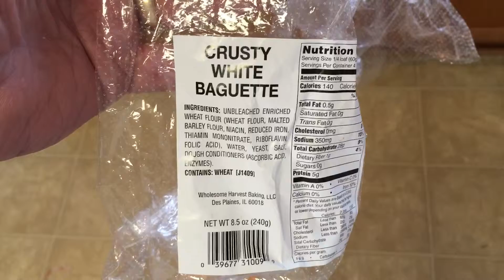28 Days - Day Twenty What Was Hard Becomes Easy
via YouTube Capture#28days